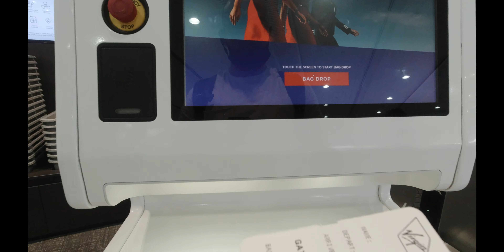Surfing URBNSURF Melbourne Trip with the crew | Best Adventure Trip | Josh Barker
Hello, viewers!!
Welcome to my Melbourne Trip video. It was the most adventurous trip for me. A montage of our trip down to Melbourne URBNSURF from Sydney last week with the crew.
This place is absolutely epic... A playground for all levels of Surfing to improve technic, cutbacks, or even learning on the beginner waves!
They have everything you need for a full weekend from Surfboard hire (And soft boards) to, Wetsuits and they even have an amazing restaurant "Three blue ducks"... Oh and of course a fully licensed bar!!!
There's a Motel across the road so it's perfect to stroll back and forth as you need... I recommend doing 2 sessions per day, we did 3 and we were extremely sore. 1-hour sessions at URBNSURF are equivalent to approx. 2 hours in the ocean. You're forever paddling as there's very little waiting time.
Expect around 10-12 waves per session and wave time is around 12-14 seconds!
Have funnnnn!!!

It's the very beautiful place I have ever visited!